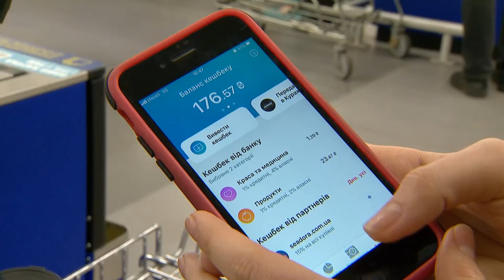❗💰 Нацбанк запровадить обмеження на переказ коштів з картки на картку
Нацбанк України планує запровадити обмеження на переказ коштів з картки на картку 30 операціями на місяць на суму не більш ніж 100 тис. грн. Це стосуватиметься лише вихідних переказів – приймати можна буде необмежену кількість. Деталі від телеканалу ICTV.